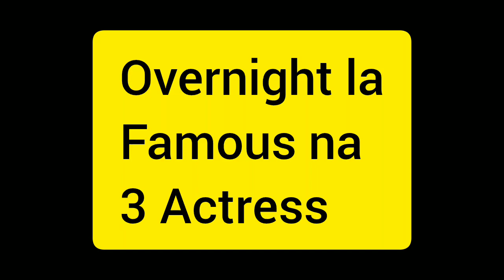ஒரு படம் மூலம் famous na Actres l saipallavi l priyaprakashwarrier l